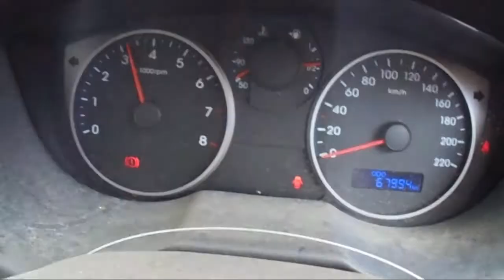WRECKING 2013 HYUNDAI I20 1.4 5-SPEED (C21993)